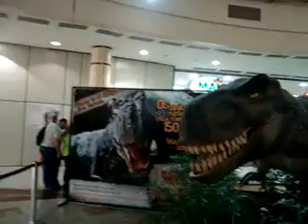DINOSSAURO-FORT-CE!!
PELAS RUAS DA CITY-FORTALEZA-CE!! (01/ABRIL/2.010)